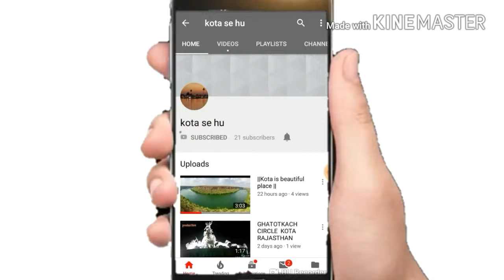Hamto chele bhi unke he jinka koi Guru nhi tha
Hello!Gys  i am come with new vedio  .This channel is about
everything .So
plese follow on instagram -shooter kunalpankaj